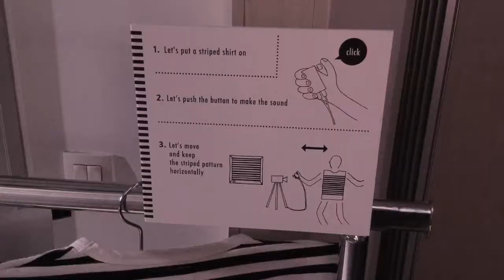Découvrez Striped Shirtsizer - Salon Exeprimenta 2018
Savez-vous que lorsque vous portez un polo rayé, vous êtes en fait habillé de sons ? Quand Ei Wada s’est par hasard trompé en branchant les entrées audio et vidéo d’une télévision, cela a créé des rayures de « bruit » sur l’écran de celle-ci. Cela l’a amené à se demander si un tee-shirt imprimé avec le même type de rayures pouvait, lui aussi, créer des signaux sonores et s’il était possible de jouer de la musique avec ce type de vêtement ! De ces expérimentations est né l’instrument de musique unique et insolite qu’est le « Striped Shirtsizer », le Maillot Rayé musical ! En effet, en connectant une entrée de caméra vidéo à un ampli de guitare, on peut trans- former les intervalles musicaux du « bruit » ainsi créés, en dépla- çant le public ou le performeur habillé d’un tee-shirt rayé devant la caméra qui le filme. Les futurs développements envisagés pour cet instrument perfectionneront le design des rayures des tee-shirts pour permettre de jouer la musique comme un orchestre composé de multiples danseurs musiciens.

Artiste
Ei Wada – Partenaire Knowledge Capital – Osaka – Japon
Remerciements Nicos Orchest-Lab
Partenariat internationale franco-japonaisl’Atelier Arts Sciences et Knowledge Capital

Vidéo réalisée par Laura Schlenker pour le Media Lab de La Casemate